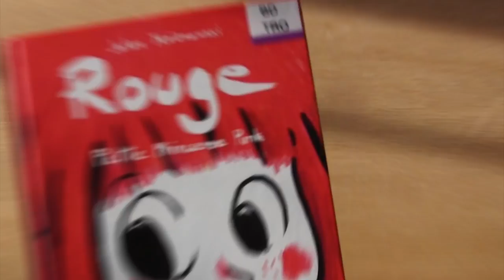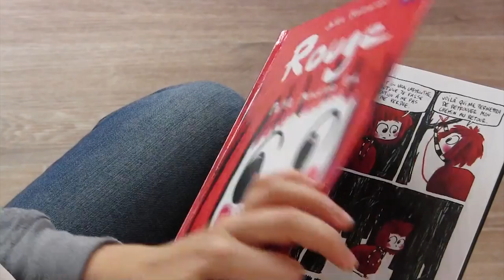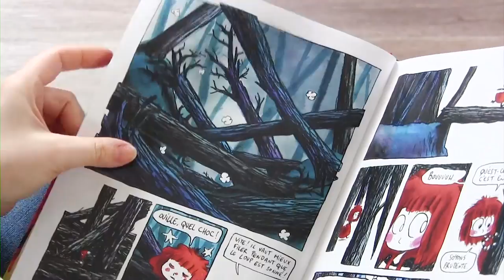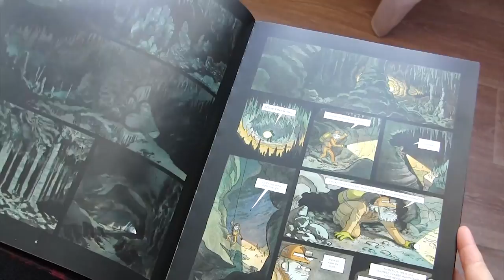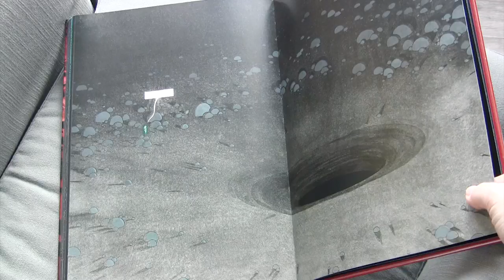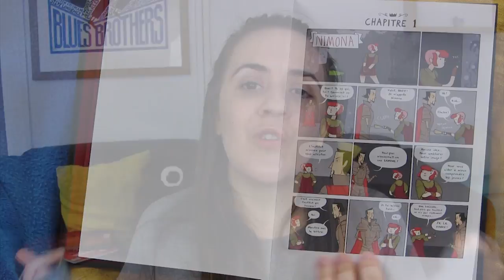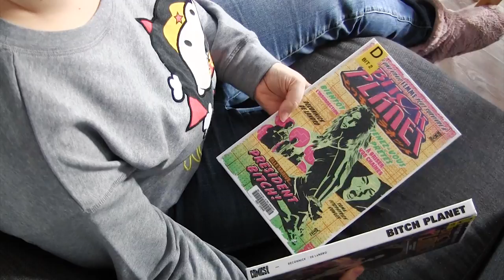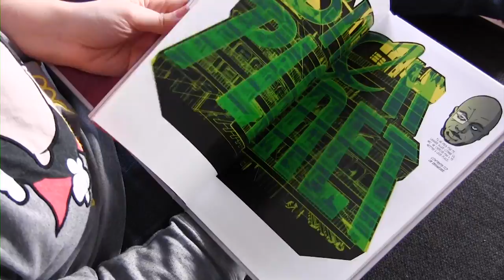Bandes dessinées et nouvelle année !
Janvier n'est pas terminé, il n'est donc pas trop tard pour vous présenter mes BD de bonne année !

♡ Les bandes dessinées ♡
▸ "Rouge, petite Princesse Punk" de Johan Troïanowski - Makaka Editions
▸ "Bitch Planet" de Kelly Sue Deconnick et Valentine de Landro - Glenat

♡ Comic Whales ♡
Club de lecture plutôt chouette (il parait) dédié au format BD sous toutes ses formes !